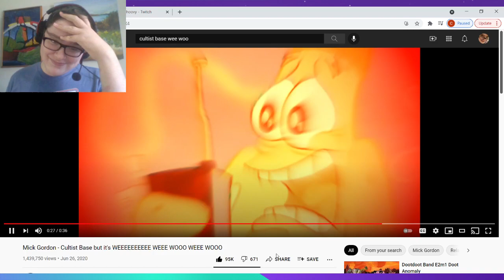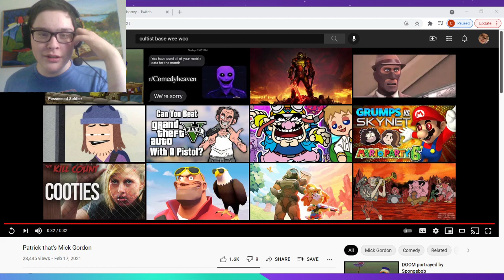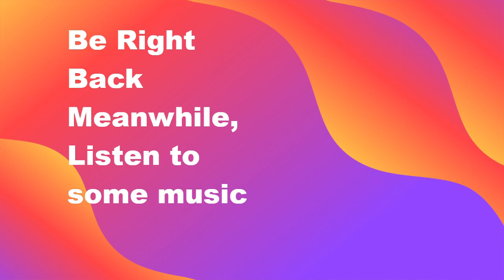Tf2 And Doom Part 3